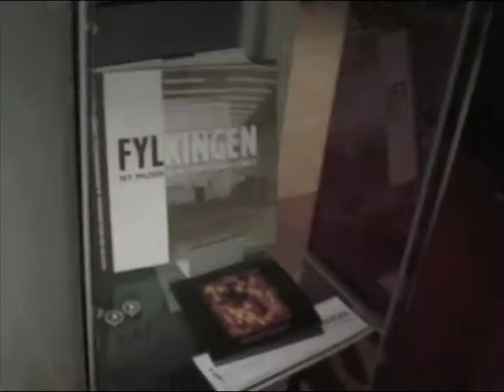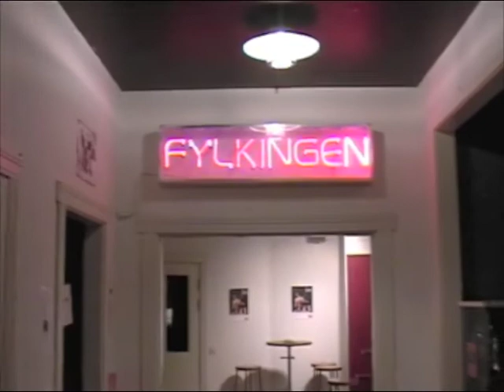Johannes Bergmark - Kathleen Fox video installation Sound of Stockholm 2010 at Fylkingen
Film installation at the festival Sound of Stockholm, Fylkingen, Music by Johannes Bergmark for the installation films Fish Soup and The Shards of Memory by Kathleen Fox, Kent, england '10.